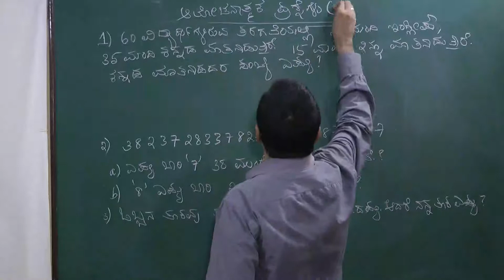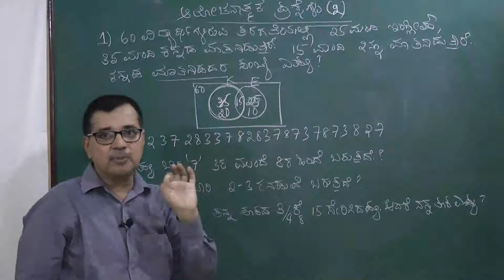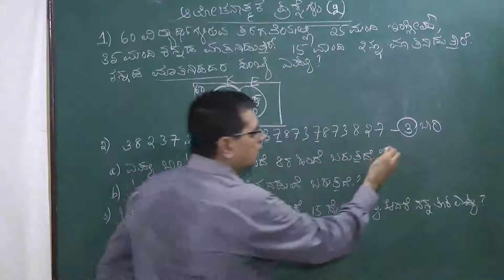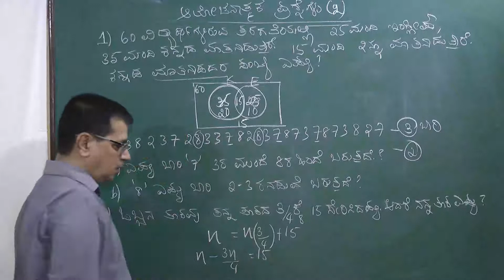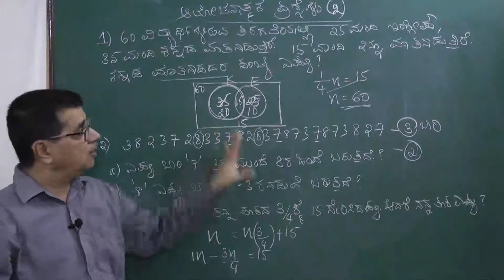ಆಲೋಚನಾತ್ಮಕ ಪ್ರಶ್ನೆಗಳು - 2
ಅಧ್ಯಾಪಕರು: ಸತೀಶ್ ಭಟ್ -  @sathishbilinele